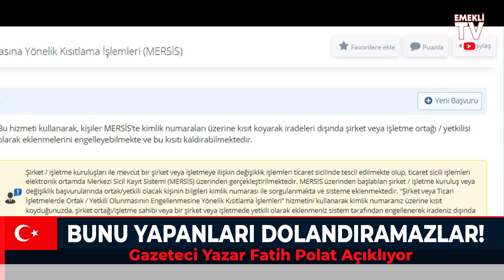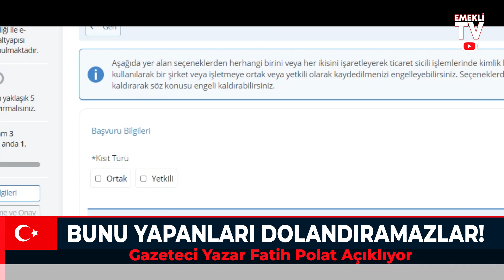Yurtdışında yaşayanlara haber var! hemen bu işlemi yapın yoksa başınız derde girebilir! Son dakika